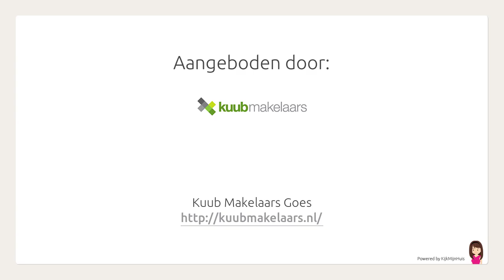Duvensteijn 18, Goes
Aangeboden door Kuub Makelaars Goes. Voor meer informatie over deze woning: of bezoek onze